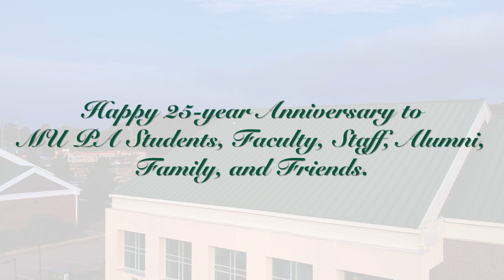Methodist University PA Program 25-Year Anniversary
MASTER OF MEDICAL SCIENCE IN PHYSICIAN ASSISTANT STUDIES

The Methodist University Physician Assistant (PA) program became the third established PA program in the state of North Carolina in April 1996. Methodist University (formerly Methodist College) graduated its first Physician Assistant class in May 1998. In April 2000, Methodist University voted to approve the transition of the PA Program from a bachelor’s level to a master’s level program and admitted its first master’s level class in August 2001. Since its inception, the program has prepared more than 500 graduates for clinical practice, with more than half entering into primary care medicine. Continued Accreditation is an accreditation status granted when a currently accredited program is in compliance with the ARC-PA Standards. Continued Accreditation remains in effect until the program closes or withdraws from the accreditation process or until accreditation is withdrawn for failure to comply with the Standards.

Staff Credit
Videography and Producer: Doo Lee
Interviewers: Gabbie Allison and Jason Canady